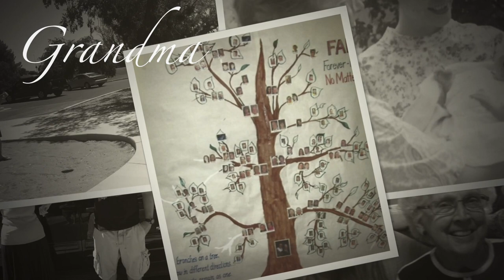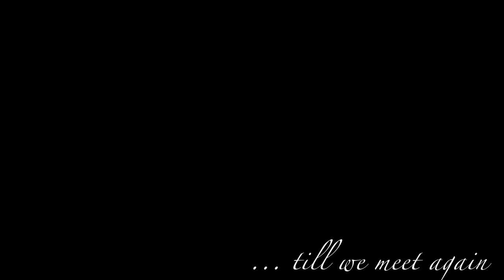Virginia Patton Avery, A Video Tribute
A video collage of pictures from the life of Mary Virginia Patton Avery.